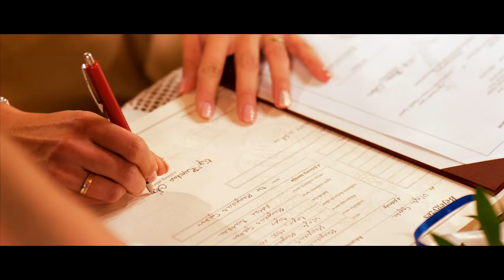Ági & Gyula - Legszebb pillanatok